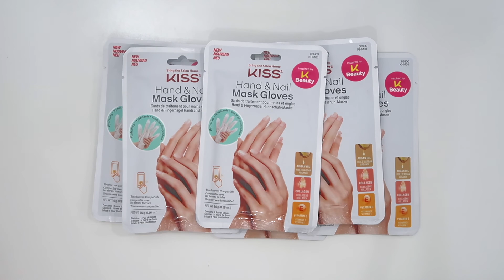لحد يفكر يشتري من المحلات كله اشتروا اونلاين!!!🛍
لا تنسون تشتركون بالقناة حبايبي💓 وتدعموني بالايك
 و لا تنسوون اني احبكم وااااااايد  🌸✨

Women's Handmade Sunglasses Case :

Scarf Camera Neck Shoulder Strap:

Funko Pop Keychain Belle:

Funko Pop Keychain Jon snow:

Bag Scarf:

PFB Vanish:

Kiss Hand & Nail Mask Gloves :